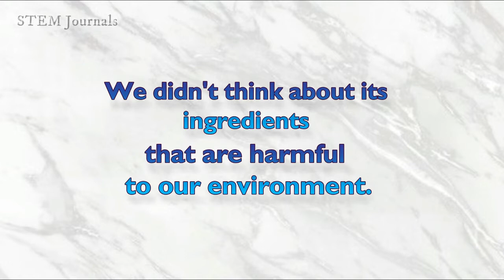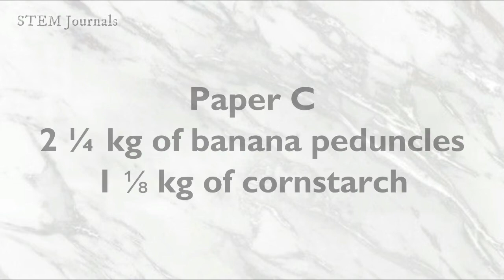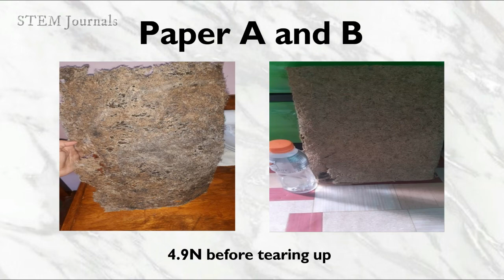Waste Banana Peduncle Cardboard Packaging Paper - STEM Research Project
STEM Research Capstone Project 2021
Research Title :
Feasibility Assessment Of Waste Banana (Musa acuminata) Peduncle as Cardboard Packaging Paper
Researchers :
Depalac, Ma. Ricel J.
Calo, Lexi M.Goseso, Immanuel James C.Navarro, Randel G.Rodulfo, Kristel Anne C.